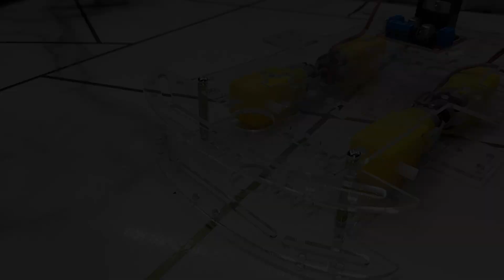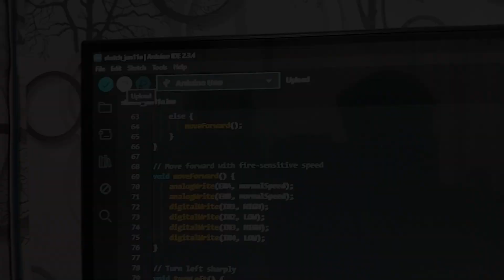🔥 DIY Fire-Fighting Robot at Home | Arduino-Based Smart Fire Extinguisher Robot 🚒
How to Make a Fire-Fighting Robot at Home Using Arduino | DIY Fire Extinguisher Robot

🔥 In this video, I will show you how to make a fire-fighting robot at home using Arduino. This DIY robot can detect fire and automatically move towards it to extinguish the flames. It’s a great project for learning about robotics, sensors, and automation!

🔧 Materials Required:
1️⃣ Arduino Uno – The brain of the robot
2️⃣ Flame Sensor – Detects fire and sends a signal to Arduino
3️⃣ L298N Motor Driver Module – Controls the motors
4️⃣ DC Motors (2x) – For movement
5️⃣ Robot Chassis with Wheels – For the robot structure
6️⃣ Servo Motor – Moves the water spray
7️⃣ Water Pump or Small Fan – Extinguishes the fire
8️⃣ Battery (12V or 9V) – Powers the robot
9️⃣ Jumper Wires – For connections
🔟 Switch & Power Connector – For turning the robot ON/OFF

🎬 Video Chapters:
⏳ 00:00 - Introduction
⚙️ 00:30 - Materials Overview
🔌 01:30 - Circuit Diagram & Wiring
🤖 03:00 - Arduino Code Explanation
🚗 05:00 - Assembling the Robot
🔥 07:00 - Testing Fire Detection & Extinguishing
🏁 08:30 - Final Demo & Conclusion

1️⃣ The flame sensor detects fire.
2️⃣ The Arduino processes the data and moves the robot towards the fire using DC motors.
3️⃣ The servo motor activates the water spray or fan to extinguish the fire.
4️⃣ The robot continuously scans for flames and reacts accordingly.